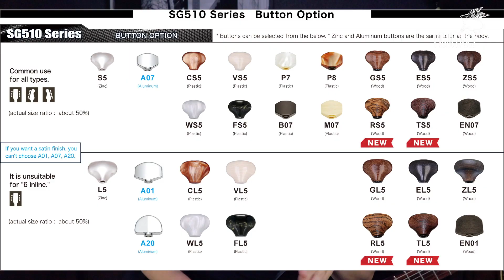Review Tarraxas Gotoh SGS510Z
Nesse video Kiri fez o review das tarraxas Gotoh SGS510Z

Piguitars é representante oficial DiMarzio, Fishman, Fractal Audio, Gotoh, HeadRush, Hipshot e Matrix Amps no país.